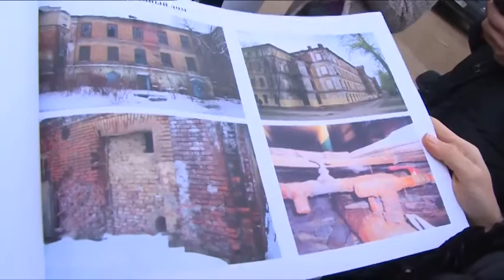С рабочим визитом Щёлковский район посетил Сергей Пахомов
С рабочим визитом Щёлковский район посетил Министр строительного комплекса Московской области. Сергей Пахомов проинспектировал строительство важных социальных объектов, в том числе будущего перинатального центра и 3-х детских садов